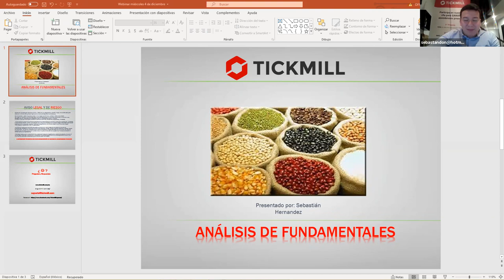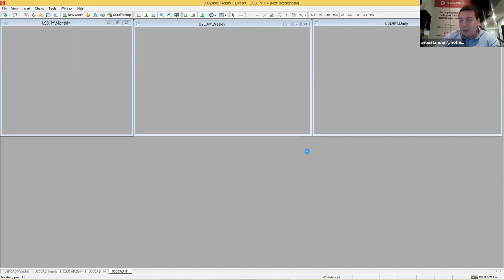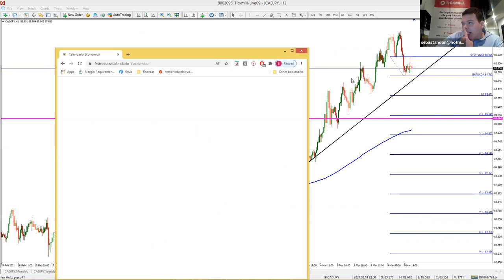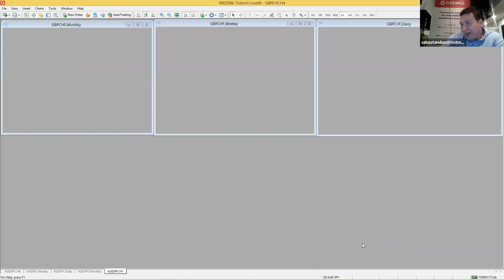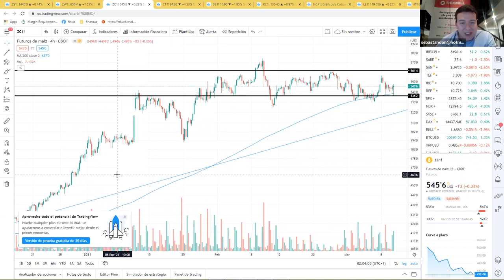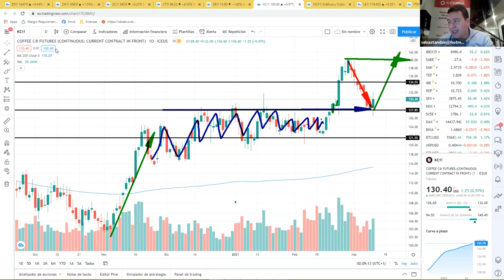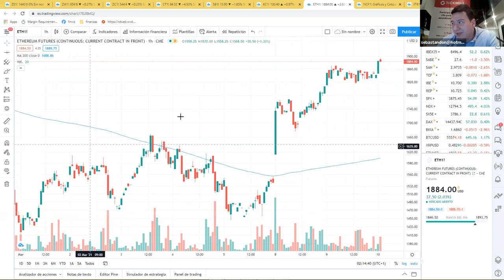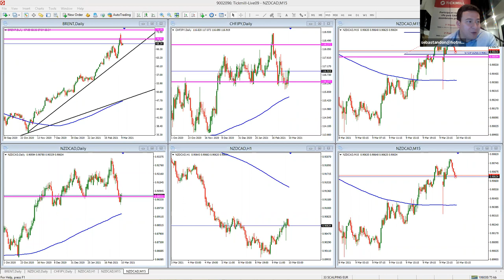Análisis de Mercado & Tendencias (10.03.21)